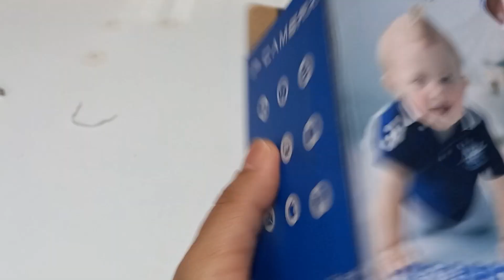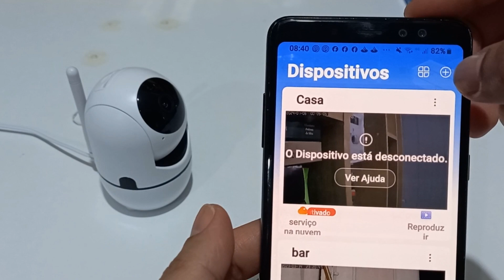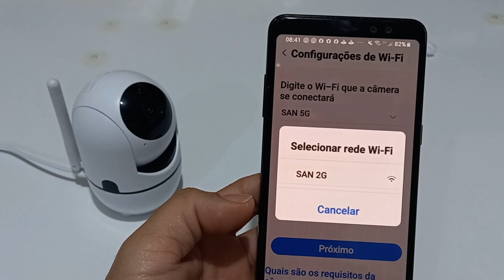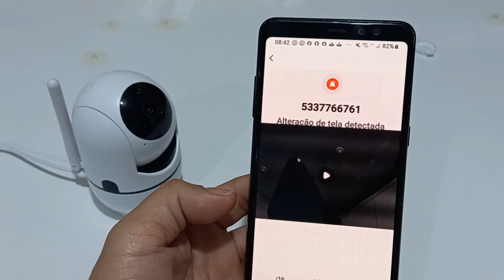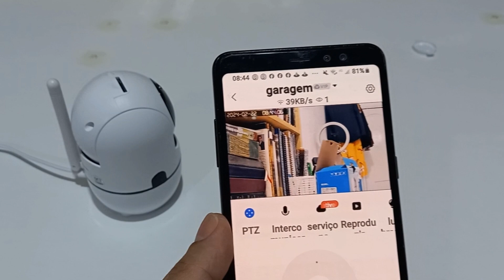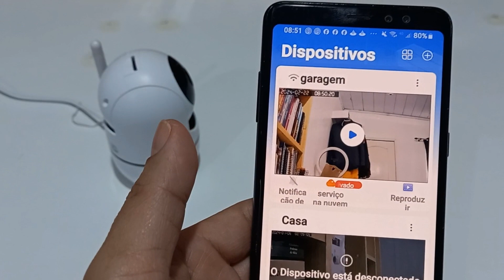CAMERA ROBO WIFI, COMO INSTALAR CAMERA ROBOZINHA, INSTALAÇÃO FÁCIL E RÁPIDO, APP YOOSEE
Fala pessoal que acompanha o canal, tudo bem com voces, eu espero que sim. San por aqui pra mais um video, e nesse video eu mostrar como fazer a instalção da camera robo ip wifi, vou te mostrar um passo a passo fácil e rápido de fazer. Ela usa o app yoosee.